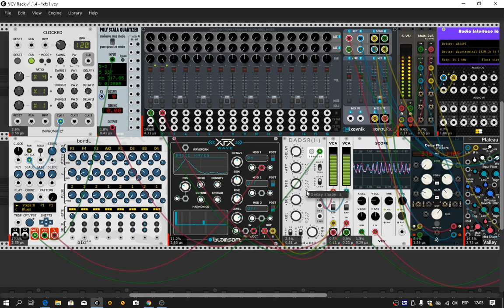VCV RACK JAM / HAMMOND